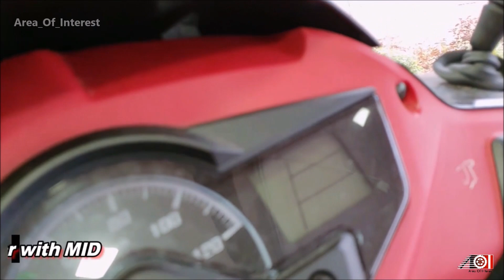New Hero Maestro Edge 125 BS6 FI CBS | On Road Price | Mileage | Features | Specs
2020 Hero Maestro Edge 125 BS6 review video is here. 2020 Maestro Edge 125 BS6 is 125cc commuter scooter from Hero moto corp. New Maestro Edge 125 BS6 2020 rivals the 2020 Suzuki Burgman 125 BS6, 2020 TVS Ntorq125 BS6, 2020 Yamaha Fascino 125 BS6 and 2020 Suzuki Access 125 BS6. 2020 Maestro BS6 125cc is 2nd scooter from Hero India. 2020 Hero Destini 125cc BS6 also on offer. New Maestro Edge125 BS6 is more sporty variant of the scooter and targeted at the younger customers. 2020 Hero Maestro Edge 125 BS6 on road price is mentioned in the video. 2020 Maestro Edge 125 mileage also mentioned in the video. 2020 Maestro Edge 125 colour is panther black with red panels which looks sporty. Featuring in the video is New Hero Maestro 125 BS6 black red colour. Watch the video for more information about the 2020 Hero Maestro Edge 125cc BS6 model black color.